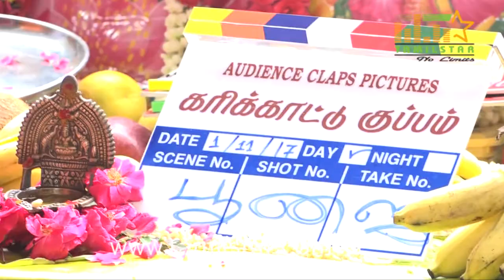Karikattukuppam Movie Launch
Karikattukuppam Movie Launch at Chennai